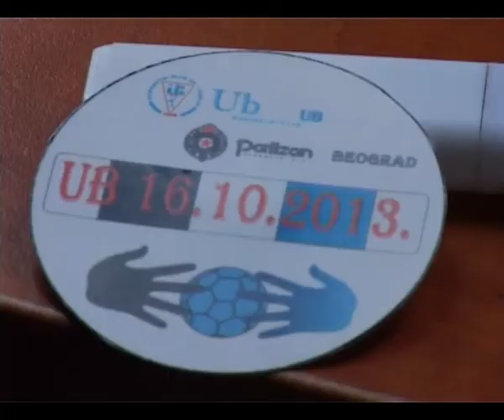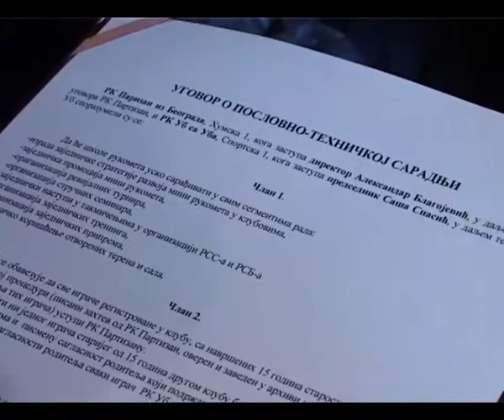Potpisan ugovor o saradnji RK UB - RK Partizan I deo. oktobar 2013.